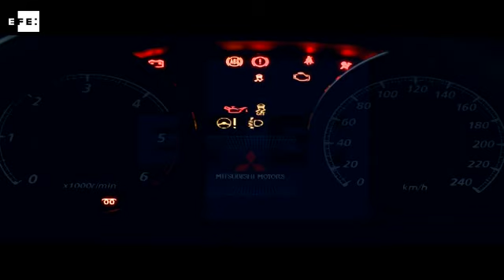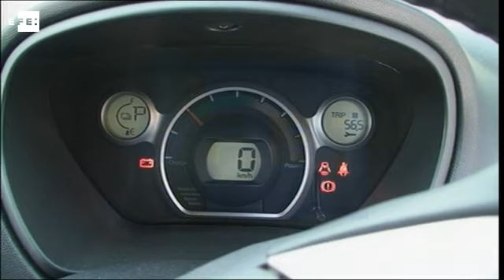Mitsubishi falseó datos de eficiencia energética de 625.000 minivehículos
Tokio, 20 abr (EFE).- El fabricante nipón de vehículos Mitsubishi Motors reconoció hoy haber falseado datos sobre eficiencia energética de sus minivehículos, en un caso que afecta a unos 625.000 automóviles de este tipo vendidos en Japón.

IMÁGENES DE ARCHIVO EFE.